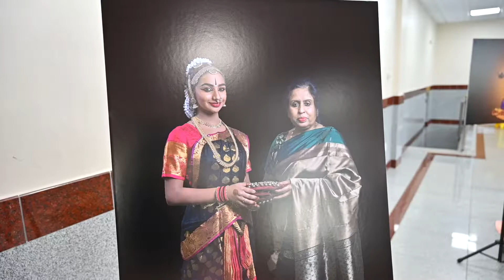Hina's Arangetram Highlight by KKPhotographyNJ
Hina's Arangetram Highlight video by KK Photography, NJ.

KKPhotographyNJ.com
Instagram.com/KKPhotographyNJ
Facebook.com/KKPhotographyNJ